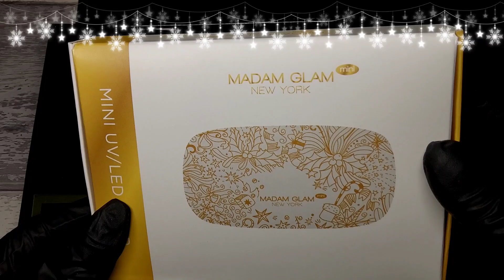DAY 4 | MADAM GLAM ADVENT CALENDAR 2022